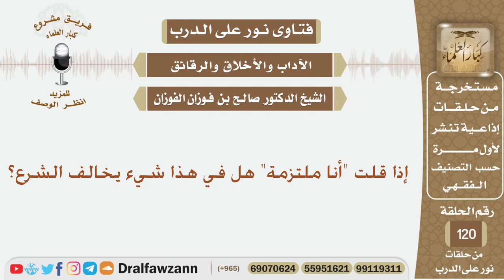إذا قلت أنا ملتزمة هل في هذا شيء يخالف الشرع؟ الشيخ صالح بن فوزان الفوزان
نص السؤال:
إذا قلت "أنا ملتزمة" هل في هذا شيء يخالف الشرع؟
السيرة الذاتية :
للاشتراك في قناة الشيخ صالح الفوزان

رئيس الفريق
لمشروع كبار العلماء